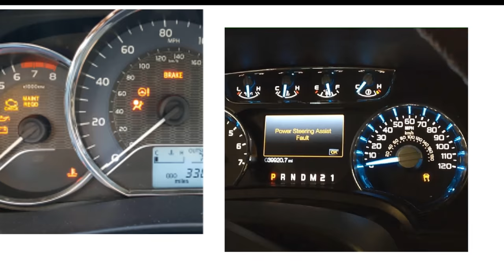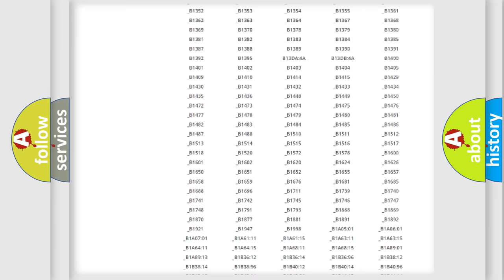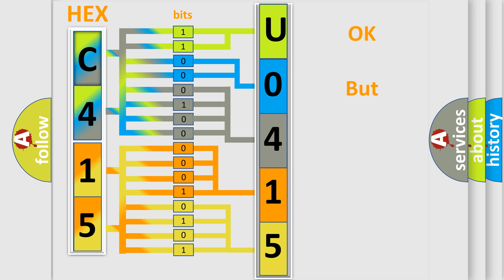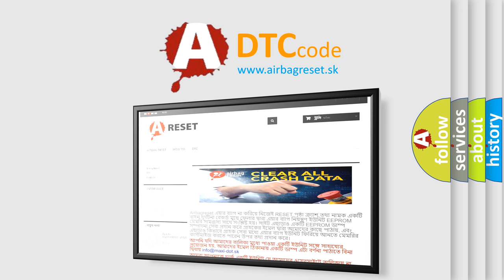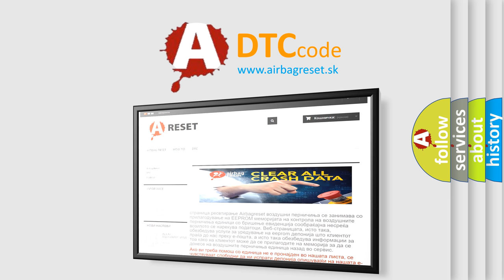DTC Nissan U0415 Short Explanation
Contents:
0:21 Basic DTC analysis according to OBD2 protocol standard.
1:48 Insight into programming
2:58 A diagnostically understandable description of the Diagnostic Trouble Code
3:05 Basic error definition

Make:
Nissan
Code:
U0415
Definition:
ABS Wheel Speed Sensor Signal Abnormal
Description:
When wheel sensor input signal is malfunctioning.
Cause:
 Harness and or or connectors: - check sensor harness for open or short conditions - check connectors for looseness or damaged pins Wheel sensor Tire inflation Wheel bearings Wheel sensor or rotor ABS actuator and electric unit (control unit)